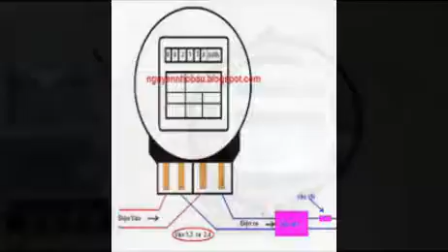Thợ lắp công tơ điện quận Cầu GIẤY 0972575290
CHUYÊN LẮP ĐẶT CÔNG TƠ ĐIỆN, TÁCH RIÊNG ĐƯỜNG ĐIỆN DÀNH CHO CÁC CĂN HỘ CHO THUÊ PHÒNG Ở, CHO SINH VIÊN THUÊ , HỘ GIA ĐÌNH THUÊ TRỌ...dịch vụ sửa chữa và lắp đặt điện tại nhà
ĐC : Số 165 Xuân thủy